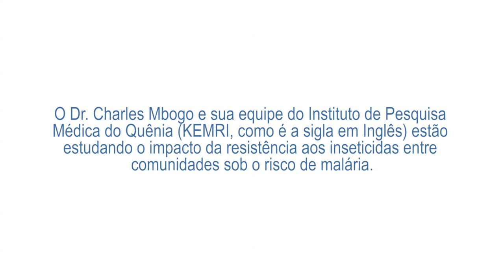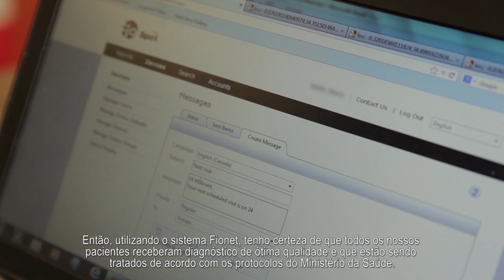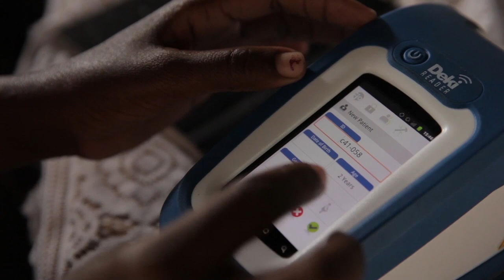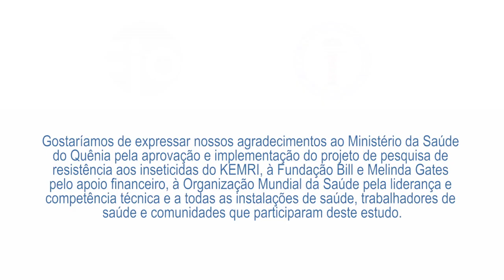Fionet no campo: Estudo do Instituto de Pesquisa Médica do Quênia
O Dr. Charles Mbogo e sua equipe do Instituto de Pesquisa Médica do Quênia (KEMRI, como é a sigla em Inglês) estão estudando o impacto da resistência aos inseticidas entre comunidades sob o risco de malária.

Dr. Charles Mbogo, investigador principal:
Nosso estudo conta com o trabalho de gestores comunitários de saúde que receberam treinamento básico e visitam famílias na zona rural para identificar a presença de malária.

Dra. Teresa Kinyari, líder da equipe:
Estamos trabalhando em quatro distritos. Obtemos uma amostragem aleatória nesses distritos. E esse é realmente o componente mais importante deste estudo. Solicitamos que o trabalhador de saúde realize um Teste de Diagnóstico Rápido (TDR) em todas as crianças que estiverem com febre. E, no passado, tivemos dados incompletos. É aí onde o sistema Fionet entra, para nos fornecer, em tempo real, uma ideia do que está acontecendo.

Mercy Chahilu, supervisora do projeto:
Até agora obtivemos uma grande quantidade de dados bons, já estamos próximos da marca de mil registros carregados. E são de qualidade. O Fionet melhorou meu trabalho, porque agora eu posso receber dados precisos em tempo real como a idade, peso e sexo dos pacientes. Eu também consigo saber se os pacientes estão dormindo sob os mosquiteiros e se esses mosquiteiros estão em boas condições. O Deki realiza verificações de garantia de qualidade bastante consistentes, que alertam os trabalhadores de saúde caso processem o TDR de maneira incorreta. E também lhes informa o que fizeram de errado, garantindo que façam um novo teste e entreguem um diagnóstico preciso. Então, utilizando o sistema Fionet, tenho certeza de que todos os nossos pacientes receberam diagnóstico de ótima qualidade e que estão sendo tratados de acordo com os protocolos do Ministério da Saúde. Em segundo lugar, eu consigo monitorar e avaliar o desempenho individual de cada trabalhador de saúde. Se eles estão processando os TDRs corretamente ou se precisam de mais treinamento. Se eles estão prescrevendo e encaminhando os pacientes quando for necessário e se estão realizando visitas aos pacientes quando devem. O sistema tem facilitado nosso trabalho, porque é como se você estivesse olhando de cima e vendo tudo funcionando. E a beleza disso é que podemos nos comunicar com os trabalhadores conforme o projeto se desenvolve.

Não temos que esperar que os registros por escrito sejam transcritos por um digitador, nem nos preocupar com problemas na exatidão ou na completude dos dados. As informações que nós recebemos são muito claras e precisas, e são disponibilizadas imediatamente. É como ter uma janela direta voltada para o ponto de atendimento. Seguindo adiante, nós estamos procurando maneiras de expandir nosso uso do Fionet para continuar estudando a resistência aos inseticidas. Um melhor diagnóstico e melhores dados são fundamentais para enfrentar esse desafio crescente e para proteger o progresso alcançado na luta contra a malária.